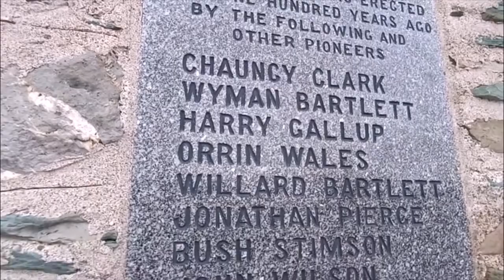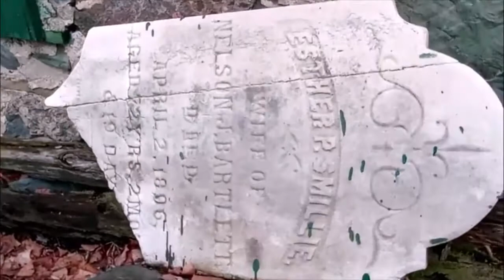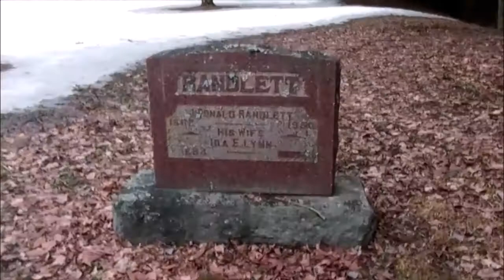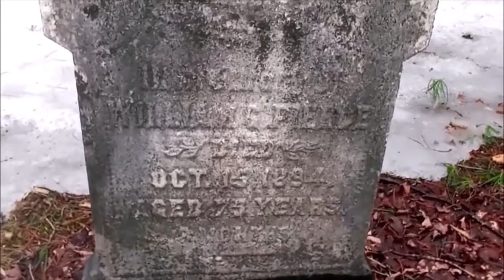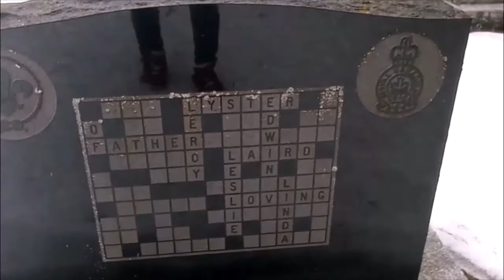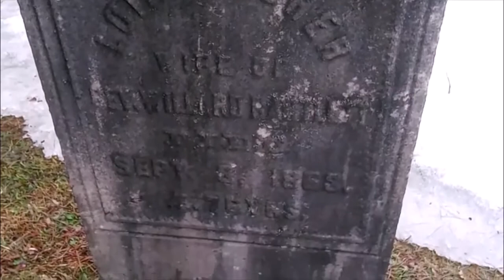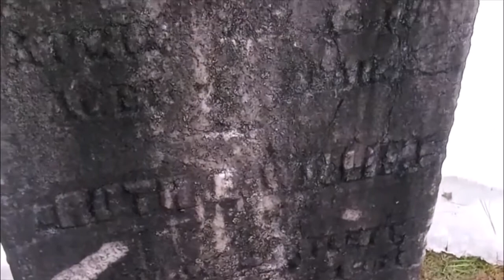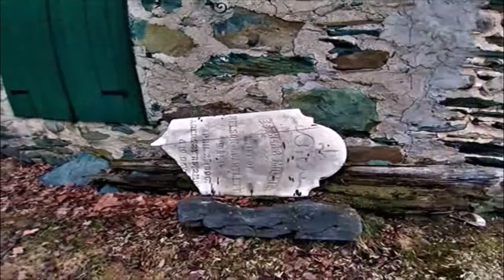Stone School House Cemetery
Melbourne, Richmond County, Quebec.
This cemetery is located between Melbourne, Quebec and Ulverton, Quebec.
The stone school,is one of the oldest buildings in the area,it is a familiar landmark .It dates back to about 1819, and was not only used as a school, but also a social center and a church, which probably explains why it is surrounded by a cemetery. Near the entrance of the school is a plaque bearing family names such as Bartlett, Gallup, Wales, Pierce, and Wilson, a few of the pioneers resting here who helped to build the school house.

Due to age, some of the stones were either partially or completely illegible, and there are unmarked graves. The cemetery records show a few of the burials with no markers,The cemetery is maintained by the Melbourne United Church Cemetery Committee.
I walked the cemetery  to the best of my ability,with all of the snow and ice, I even got snow in my shoes.Definitely going to have to revisit in the summer.😉